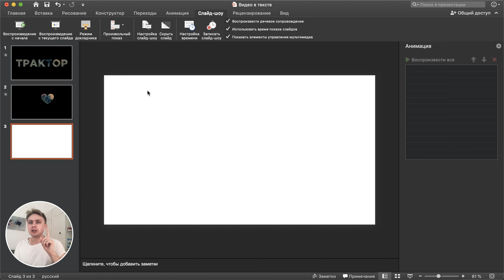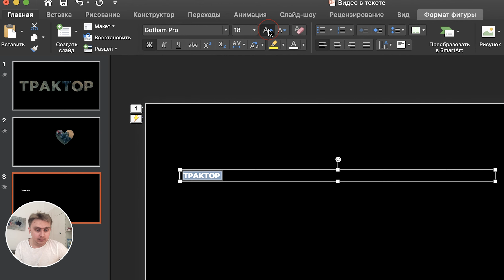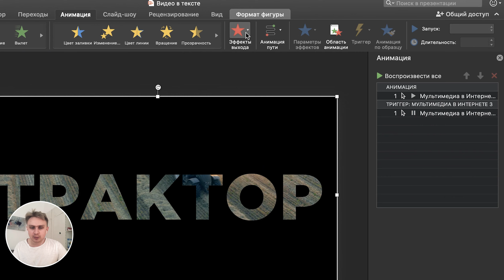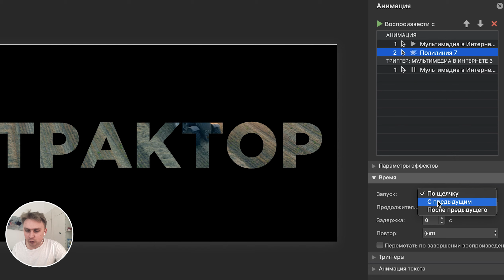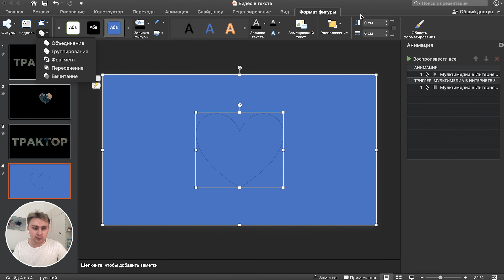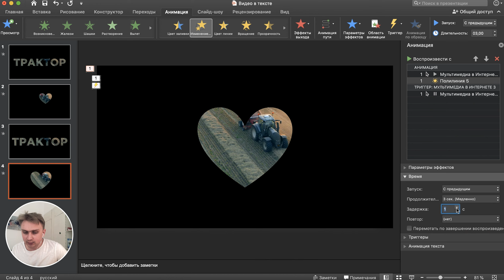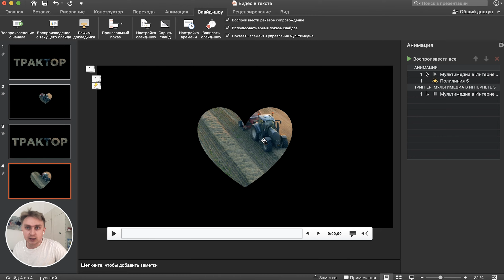Как сделать видео в тексте + анимация. Видео урок Power Point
Креативные дизайн слайдов. Как сделать эффект видео в тексте. В этом ролике мы добавим и отредактируем фигуру, добавим надпись. С помощью инструмента объединение фигур и вычитания поместим видео в текст. + настроим анимацию плавного ухода.

Меня зовут Михаил Кузнецов. Я тренер по красивым и эффективным презентациям, автор обучающего онлайн курса по PowerPoint.
На этот канал я записываю бесплатные видео уроки по программе PowerPoint. Делюсь интересными фишками для продвинутых пользователей и для новичков. Трюки, лайфхаки, секреты, возможности Power Point.
На канале много бесплатного обучающего материала по презентациям. Например: как сделать инфографику, иллюстрации, как создать анимацию, как разнообразить презентацию, да и просто нарисовать красивые слайды.